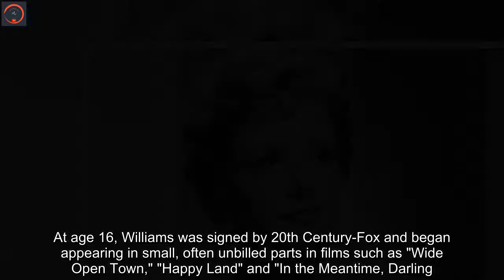Cara Williams, '50s actress known for 'The Defiant Ones,' dead at 96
close  Video Cara Williams, one of the last remaining actresses of Hollywood’s Golden Age and an Oscar nominee for her performance in 1958’s "The Defiant Ones," died on Thursday. She was 96 years old.Williams’ death was confirmed to Variety by her daughter Justine Jagoda and her great-nephew Richard Potter. "Not only was she a sparkling actress with impeccable comedic timing, she was also funny, over-the-top, warm-hearted and loving," Jagoda told Variety in a statement. "She could make anyone laugh and smile if they had a bad day. She was everything that you could wish for in a mother and more. It’s a sad loss to lose a woman from this incredible era."    Born as Bernice Kamiat in Brooklyn, N.Y. on June 29, 1925, Williams began working as an actress when she was a child. After her parents divorced, she relocated to Hollywood with her mother and began to attend the Hollywood Professional School, giving voice performances in cartoon shorts. At age 16, Williams was signed by 20th Century-Fox and began appearing in small, often unbilled parts in films such as "Wide Open Town," "Happy Land" and "In the Meantime, Darling." Following a turn in a stage production of "Born Yesterday," Williams career ignited in the late 1940s and ’50s. The actress earned big supporting roles in "Boomerang!," "The Girl Next Door" and "The Helen Morgan Story." She garnered an Academy Award nomination in the category of best supporting actress for her performance as a widowed mother in Stanley Kramer’s "The Defiant Ones," acting opposite Sidney Poitier and Tony Curtis. She later took on roles in comedies "Never Steal Anything Small" and "The Man From the Diners’ Club."    Williams also worked in television, earning an Emmy nomination for her lead performance as Gladys in CBS’ "Pete and Gladys," the network’s spin-off of its 1950s sitcom "December Bride." A running joke of "December Bride" involved a supporting character played by Harry Morgan complaining about his dizzy wife, Gladys. Williams stepped into that unseen role for the spin-off series. Williams also later starred in her own series, "The Cara Williams Show," alongside Frank Aletter. By the 1980s, Williams had stepped away from acting.    Williams married Alan Gray in 1945. The two had a daughter before divorcing after two years. In 1952, Williams wed actor John Drew Barrymore, son of John Barrymore, and the two produced actor John Blythe Barrymore before divorcing in 1959. Williams later wed Los Angeles real estate figure Asher Dann in 1964. The two remained married until Dann’s death in 2018 at the age of 83.